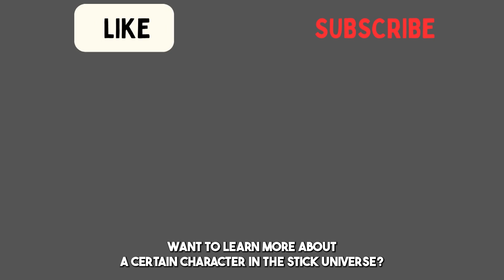10 FACTS ABOUT TRAVIS!